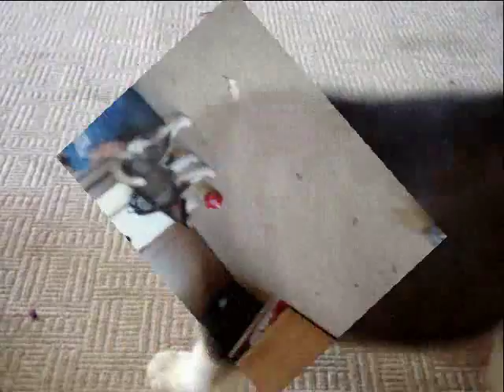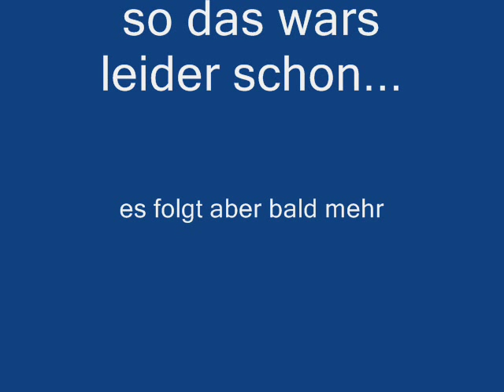Siberian Husky Black Angel Film 3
B.A. und der Kampf gegen den Leckerliball 11 Wochen alt